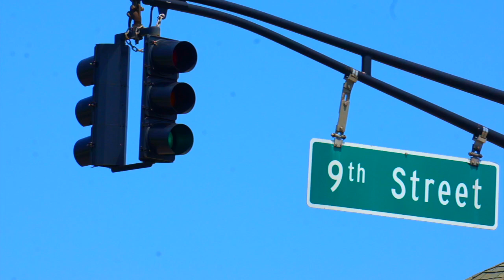Ocean City, NJ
Threw this little video together with some random footage I had of Ocean City, NJ. Hope you enjoy!